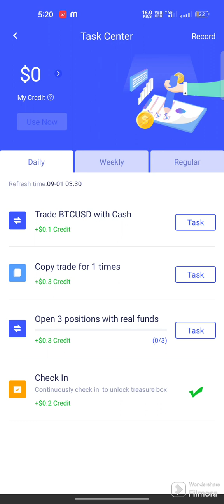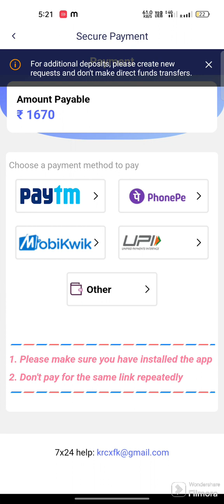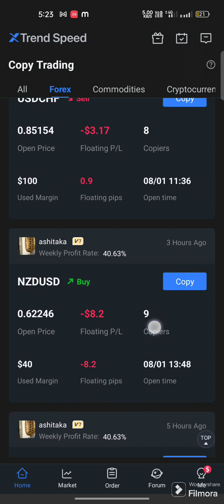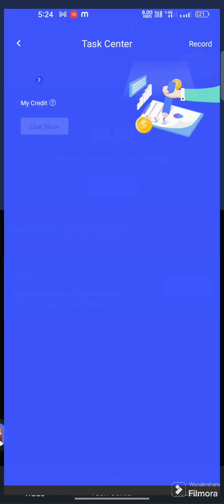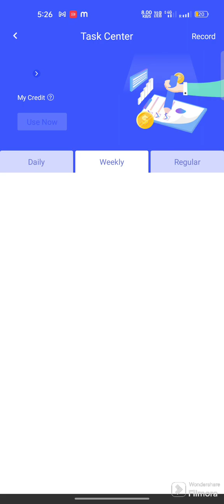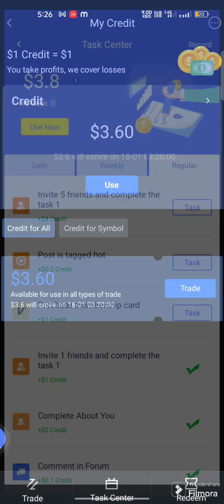XTREND SPEED! EARN MONEY FREE ! TRICK रोज़ाना ट्रेड से फ्री में pysa kmai! पैसे कमाएँ ! FREE MONEY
XTREND SPEED! EARN MONEY FREE ! TRICK रोज़ाना ट्रेड से फ्री में pysa kmai! पैसे कमाएँ !